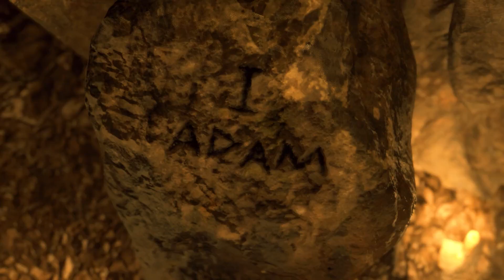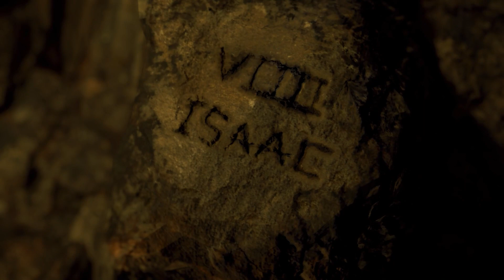Resident Evil 4 Remake Удаляем паразитов